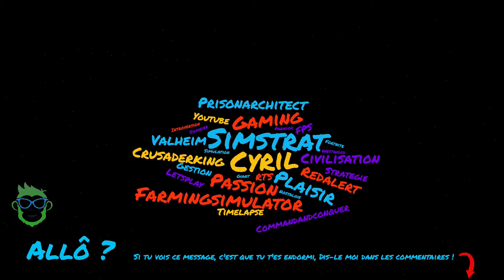DE COMTE A ROI #35 | FACTIONS FORTES & MARIAGE BYZANTIN ! LET'S PLAY FR (CRUSADER KINGS 3)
Bienvenue sur la chaine de Cyril Simstrat.
J'espère que cette vidéo sur le jeu CRUSADER KINGS 3 vous plaira.
Lâcher un pousse bleu si ça vous plait ou pour me soutenir !

DE COMTE A ROI
Partie sur CRUSADER KINGS 3
Niveau de difficulté : Difficile